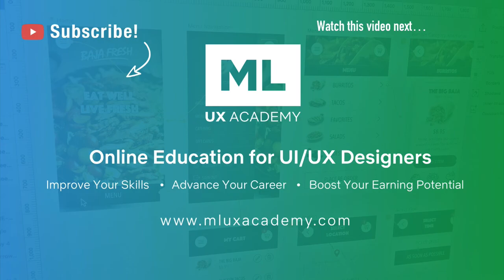Importance of Having a Business Mindset (focus) vs Creative Mindset as a UX Designer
- In this video, I talk about the importance of having a business mindset as a UX Designer and getting your foundation right before spending too much time on the bells & whistles.